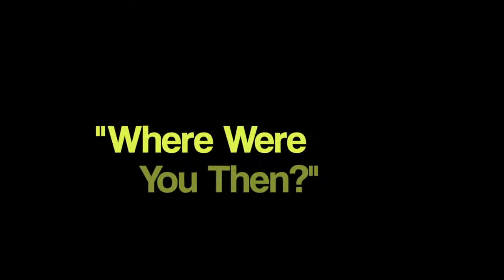20x2 @ SXSW: Jesse Sublett answers "Where Were You Then?"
Seminal punk musician & Austin author Jesse Sublett tells his two minute tale at 20x2. Twenty Speakers. One Question. Two Minutes Each.